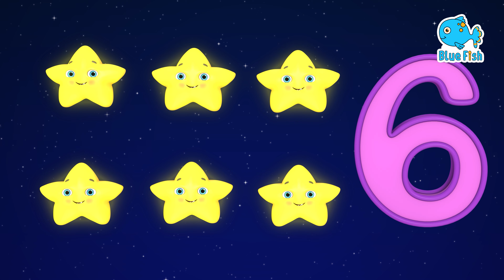The Wheels On The Bus 30 Min Nonstop Rhymes | More Nursery Rhymes For Kids | Baby Songs